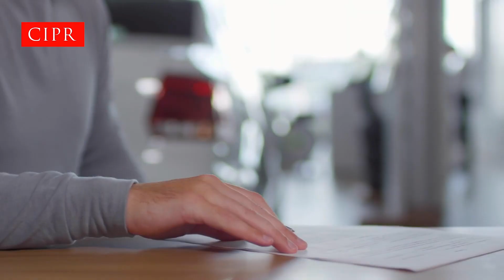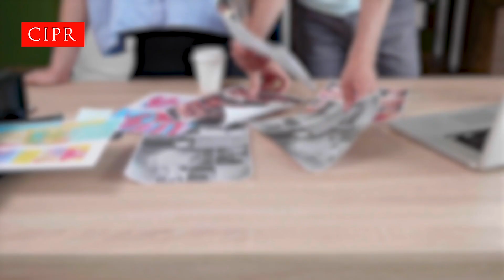Key Communications for a No Deal Brexit - Crisis Comms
A lot of small businesses are going to face consequences as the result of a No Deal Brexit. Ronke Lawal shares her advice on how to prepare a Crisis Comms strategy.